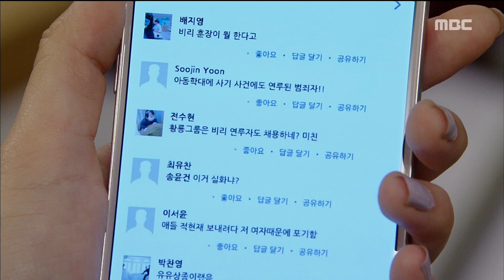[Teacher Oh Soon Nam] 훈장 오순남 57회 -Jang Seung-jo, Sung Byung Sook attribute to threat! 20170712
Jang Seung-jo, Sung Byung Sook attribute to threat!박시은, 장승조 사무실에 찾아가는데...